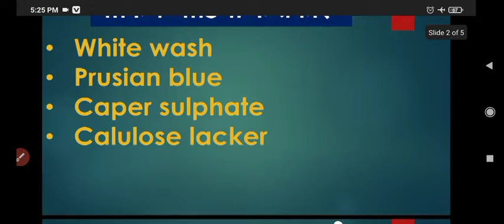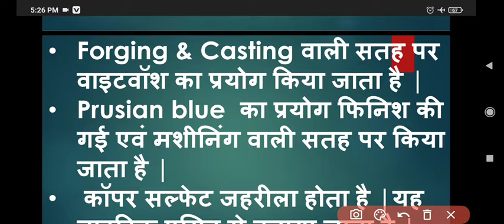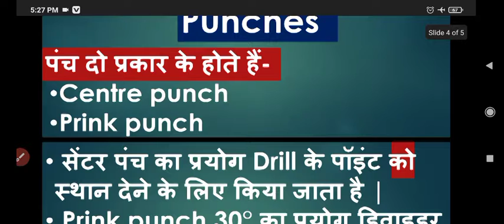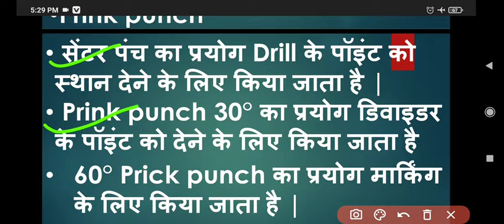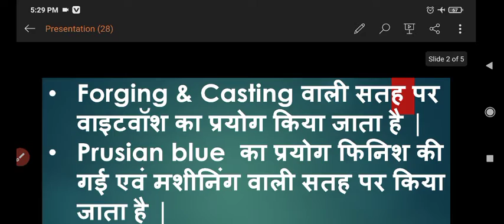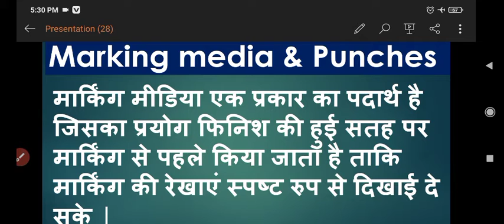|| Fitter Theory Marking media & Punches || मार्किंग मीडिया और पंच से संबंधित महत्वपूर्ण बिंदु ||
|| Fitter trade Special Class Topic -Marking media & Punches ||

Marking media & Punches Important points

Fitter Marking media & Punches questions.

Marking media & punches .

Fitter trade theory Marking & Punches

NPCIL Special classs.

DMRC fitter trade theory.

NFC question 2020
AITT question 2021
Isro previous year questions.
Fitter DRDO previous year question papers
Fitter Aitt questions
Dmrc question 2020
fitter dmrc questions 2020
Dmrc previous year question
Aitt fitter trade questions

For any quarry whats app... 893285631